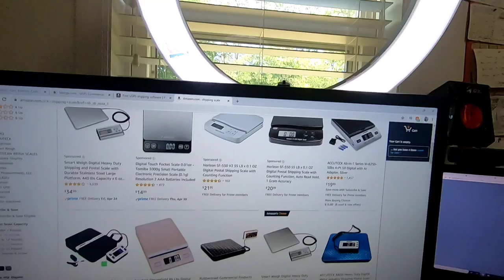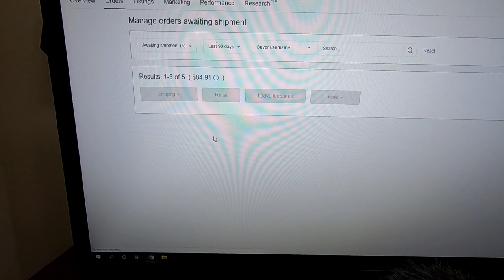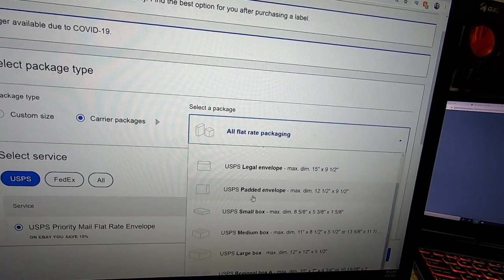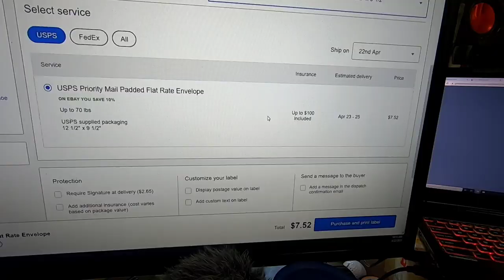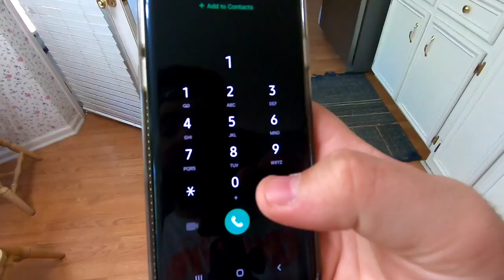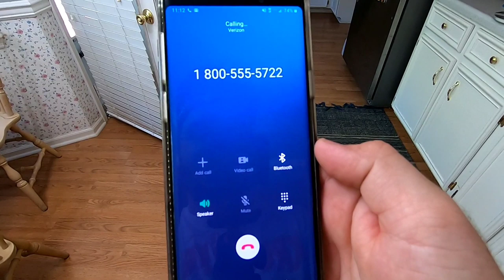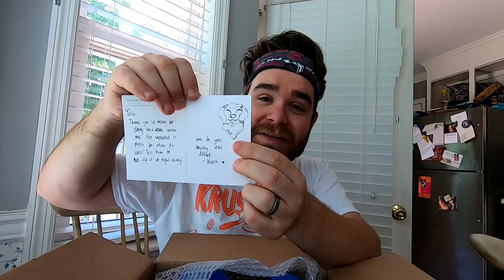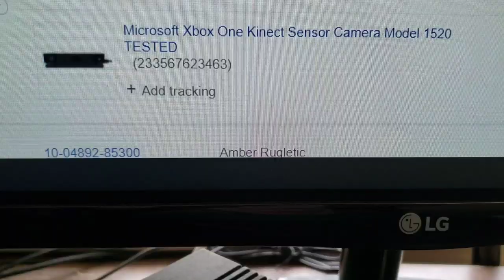This Rookie Ebay Mistake Is Costing You THOUSANDS!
This is by far the most common ebay mistake I see new resellers making and it drives me nuts. You are throwing money out the door when you do this!

Video Products I Use:

- Neewer Ring Light

- My studio camera (Canon M50). Try and find it used on eBay

- Mic for studio use (clips on top of the Canon M50 but can also plug into your phone if that's what you use to film.  A good mic is crucial to creating good quality content)

- Logitech Webcam For Livestreams

- Microphone for Livestreams

- GoPro Hero 7 Black Bundle (How I film at yard sales and thrift stores)

- This is how I clip my GoPro to my backpack

Shipping Supplies

- Clear Polybag Set, 4 sizes, 100 of each size (I use them for clothing stored in bins)

- 9x12 Teal Polybags (shipping clothing)

- 12x15.5 Polybags (I use these to ship large hoodies and blankets with pirate ship)

- 700 feet of bubble wrap (I order this about once every 2 months)

- tape gun (comes with one roll of tape)

- postal scale

- rollo printer (I currently use the dymo 4xl, but I think this one is better)

Ebay Photography Set Up

- soft box kit

- Paper for solid white background (you can also just use multiple pieces of poster board and edit out the seams)